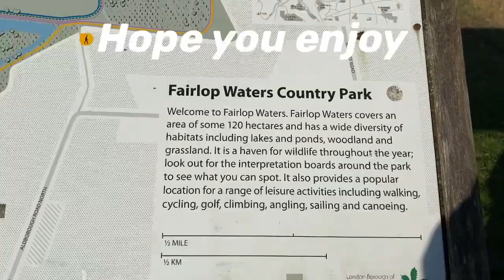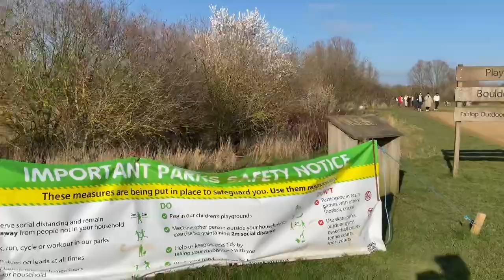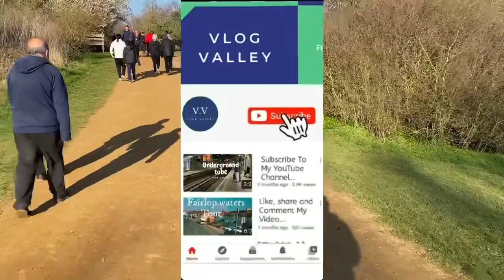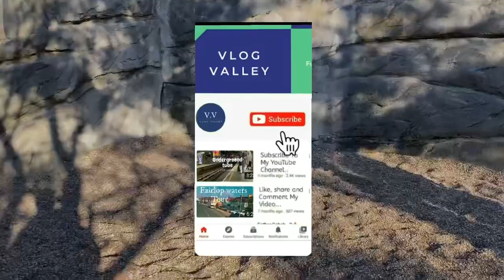Fairlop waters Vlog | Part Two